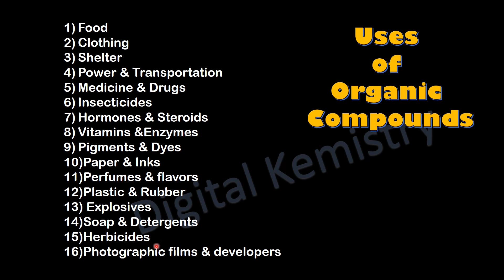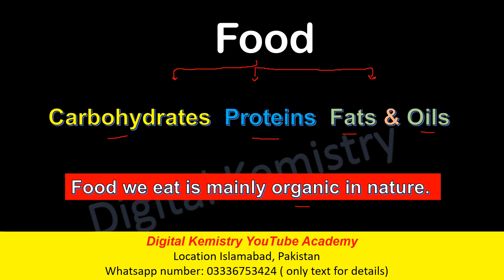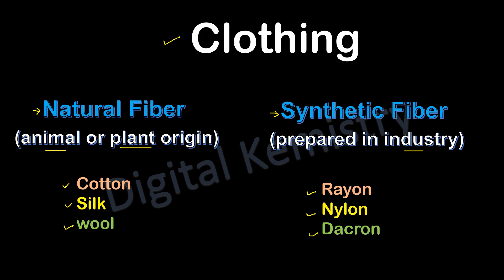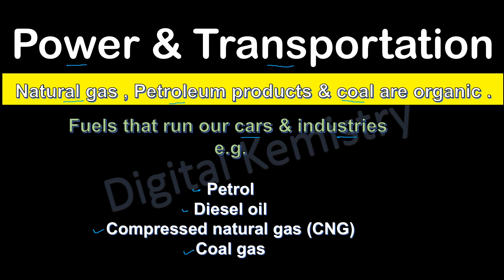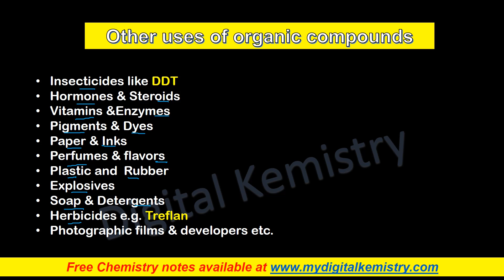Uses of Organic Compounds Class 12 | Importance of Organic Compounds | 12th Class Organic Chemistry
Explaining the uses of organic compounds class 12th chemistry  chapter organic compounds that explains the importance of organic chemistry in daily life with the help of the following points:
Food
Clothing
Shelter
Power & Transportation
Medicine & Drugs
Insecticides
Hormones & Steroids
Vitamins &Enzymes
Pigments & Dyes
Paper & Inks
Perfumes & flavors
Plastic , Rubber & Resins
Propellants & Explosives
Soap & Detergents
Herbicides
Photographic films & developers